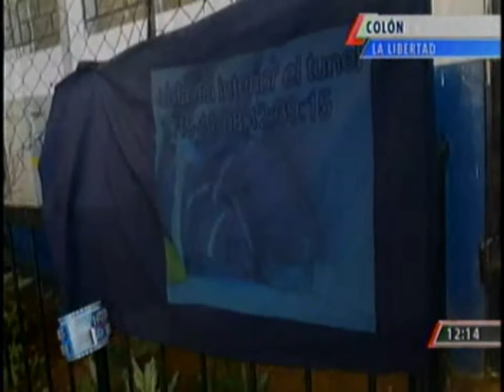4vISIÓN 081119 Estudiantes elaboran maqueta para solucióna a problema de Los Chorros